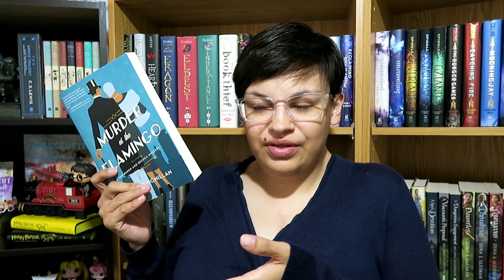Murder At the Flamingo Review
Here is my honest review of Murder At the Flamingo By Rachel McMillan
Thank you to Thomas Nelson Canada for sending me a copy!